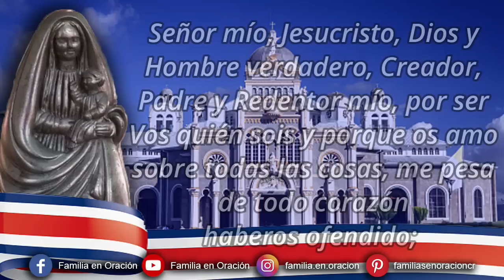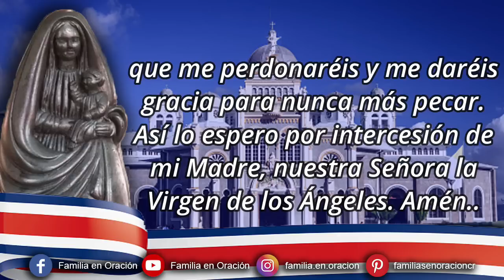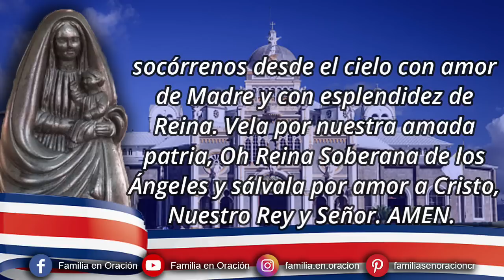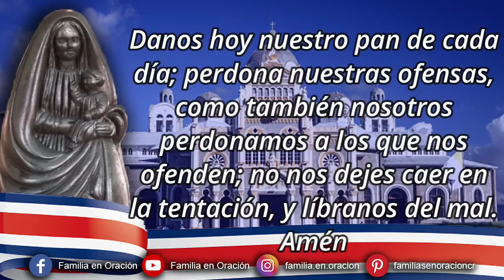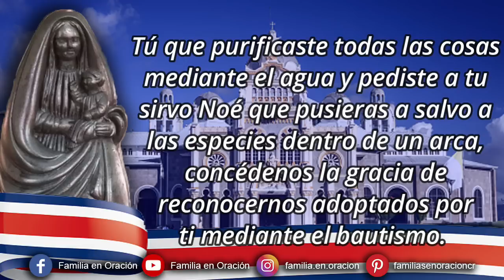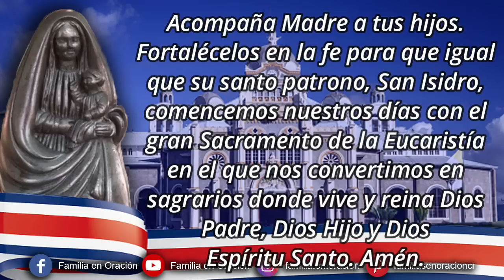Novena a la Virgen de los Angeles - Día 3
Señor mío, Jesucristo, Dios y Hombre verdadero, Creador y Redentor mío, por ser vos quien sois, y porque os amo sobre todas las cosas, me pesa de todo corazón haberos ofendido. Propongo enmendarme y confesarme a su tiempo y ofrezco cuanto hiciere en satisfacción de mis pecados, y confío por vuestra bondad y misericordia infinita, que me perdonaréis y me daréis gracia para nunca más pecar. Así lo espero por intercesión de mi Madre, nuestra Señora la Virgen de los Ángeles. Amén..

🙏 INVOCACIÓN DE LA INTERCESIÓN DE MARÍA SANTÍSIMA
Acuérdate, oh piadosísima Virgen María, que jamás se ha oído decir que ninguno de los que acuden a tu protección, implorado tu socorro y reclamado tu asistencia haya sido abandonado.Con esta confianza en Ti corremos, oh Virgen de las vírgenes; y gimiendo bajo el peso de nuestros pecados, nos postramos a tus pies. Oh Madre del Verbo, no desprecies nuestras súplicas, antes bien escúchalas y acógelas benignamente. Amén.

Oh Soberana Reina de los Ángeles, Madre amorosísima que te dignaste escoger a nuestra amada Patria para que fuera el trono de tus misericordias, te damos gracias por los innumerables beneficios recibidos de tu intercesión poderosa y te suplicamos que nos protejas en todos los momentos de nuestra vida, sobre todo cuando nos aflijan las preocupaciones; a esa hora, Oh Virgen y Madre de Dios, haz valer tus prerrogativas de Reina y de Madre ante la Santísima Trinidad; socórrenos desde el cielo con amor de Madre y con esplendidez de Reina. Vela por nuestra amada patria, Oh Reina Soberana de los Ángeles y sálvala por amor a Cristo, Nuestro Rey y Señor. AMEN.

3️⃣ DÍA TERCERO
Tú que purificaste todas las cosas mediante el agua y pediste a tu sirvo Noé que pusieras a salvo a las especies dentro de un arca, concédenos la gracia de reconocernos adoptados por ti mediante el bautismo.

Gracias Soberano Rey, porque mediante ese sacramento nos ves como parte de toda tu divinidad y nos haces parte de tu Reino.

Permítenos ponernos a salvo en el Arca de la Nueva Alianza, Nuestra Señora la Virgen María. Purifícanos Padre y tú, madre, ayúdanos a mantenernos fieles a este gran don que sólo un Dios tan sabio y bueno puede entregar.

Acompaña Madre a tus hijos. Fortalécelos en la fe para que igual que su santo patrono, San Isidro, comencemos nuestros días con el gran Sacramento de la Eucaristía en el que nos convertimos en sagrarios donde vive y reina Dios Padre, Dios Hijo y Dios Espíritu Santo. Amén.

🙏 ORACIÓN FINAL
Dios, que llamó a María para hacerla su sierva y luego la colmó con la corona de la salvación, se apiade de nosotros, nos proteja de peligros y asechanzas y nos lleve a la vida eterna, donde junto a los ángeles y santos te rindamos honor y gloria, por los siglos de los siglos. Amén